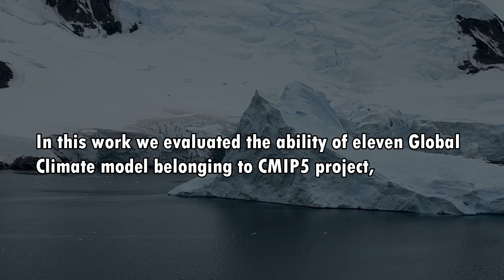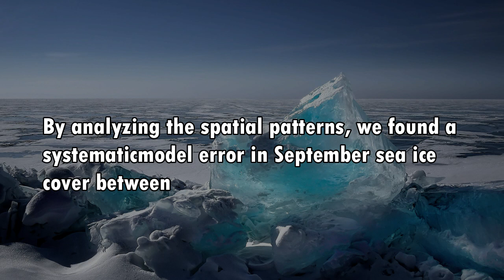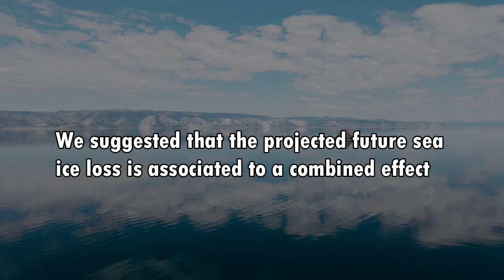Decadal and Future Simulations for Arctic Sea Ice